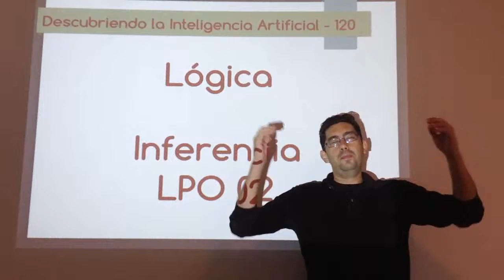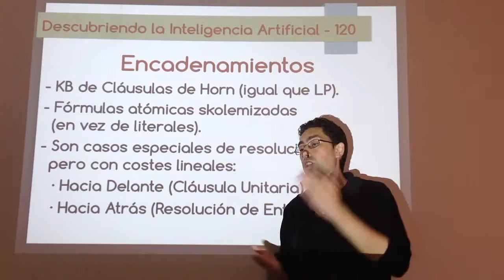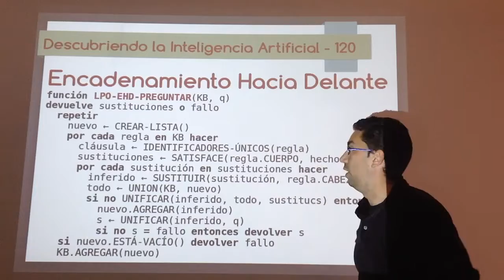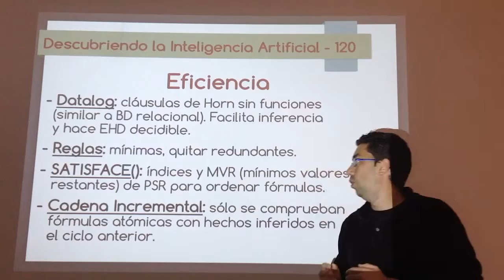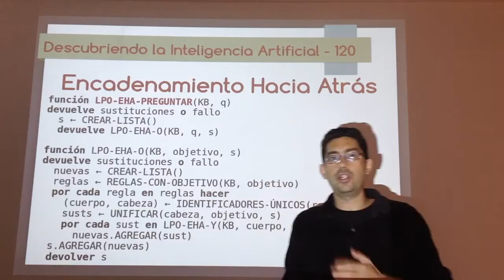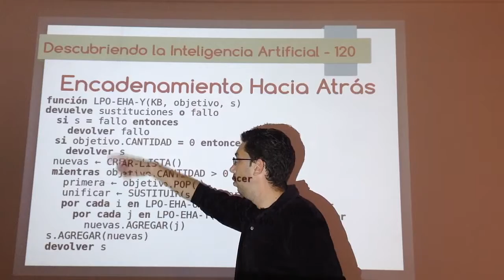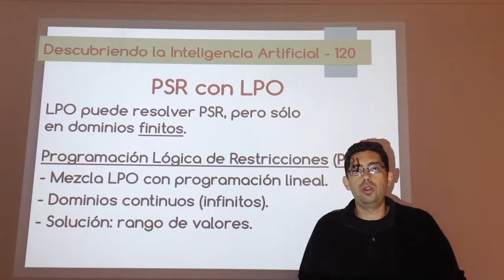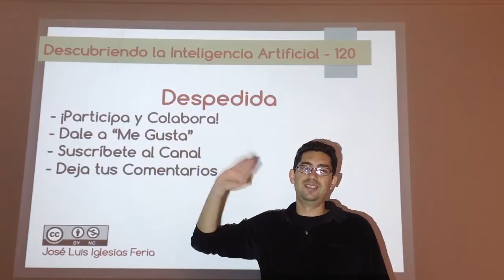Nº 120: IA Lógica - Inferencia 02 (Encadenamientos)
Segundo vídeo sobre inferencia en lógica de primer orden. En este caso, encadenamientos hacia delante y hacia atrás, siendo este último la base de la inferencia en los lenguajes lógicos como Prolog. Los encadenamientos son casos específicos y más eficientes de resolución, a costa de tener que usar sólo cláusulas de Horn y otras mejoras para reducir su coste computacional.